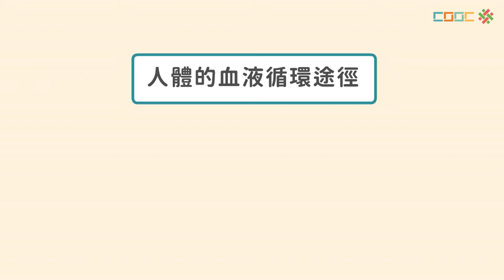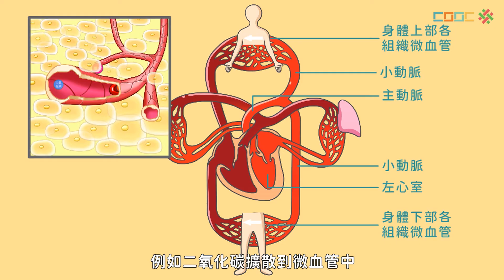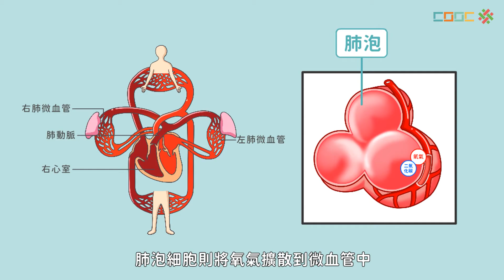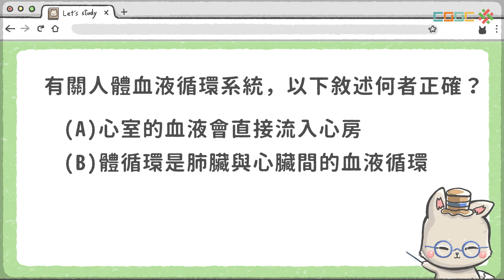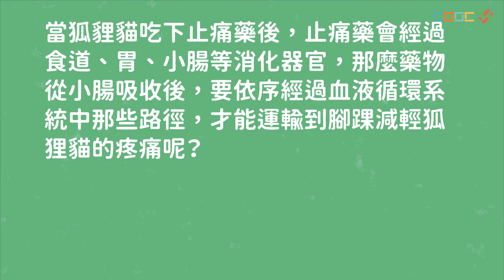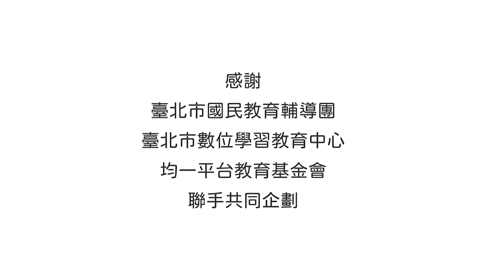108新課綱｜七上生物｜【觀念】人體內的血液循環